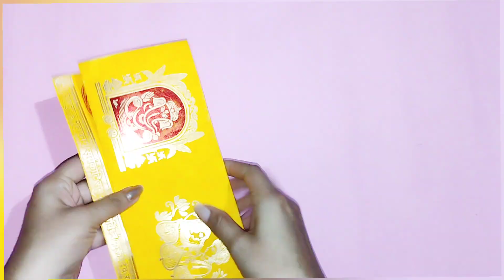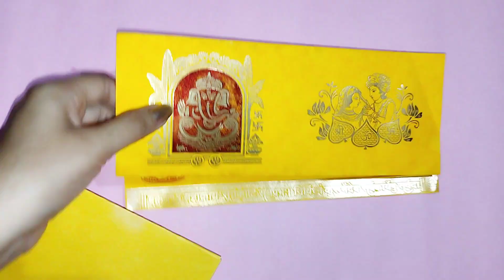Handmade Sagun Envelope For Festivals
Handmade Sagun Envelope For Festivals/ Occasion/ ritual